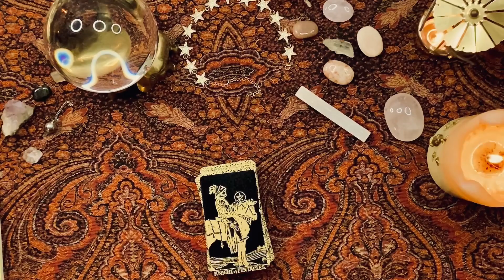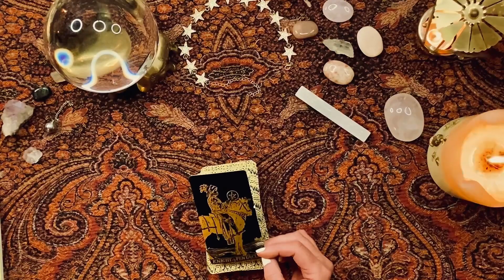Message du jour -✨✨✨ VENDREDI 26 Avril 2024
Bienvenus à toutes et à tous sur ma chaine "Les Tarots & Musiques d'Ennaë"
et dans des domaines différents. Si vous souhaitez des réponses plus précises dans un ou plusieurs domaines de votre vie en particulier, il est préférable de consulter en privé.
Commentaires :
Les commentaires irrespectueux, dégradants, insultants, relevant de menaces ou de harcèlement seront signalés, bloqués et supprimés.

La musique de cette vidéo est une composition d' Ennaë: Titre : "Neige" - Production Ennaë
Distribution Tunecore